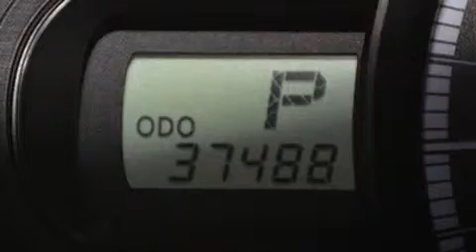2013 Toyota Sienna Para La Venta en Tampa FL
Haz clic aquí para ver el precio Hemos tenido el honor de servir a la zona de Lake Worth fl , le prometemos que su experiencia superará sus expectativas ! Year : 2013 Make : Toyota Model : Sienna Engine : Motor con 6-Cil de 3.5L Trans . : Transmisión Automática de 6 Velocidades Millaje : 37,484 Stock : 83643 Offleaseonly.com 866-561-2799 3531 Lake Worth Rd Lake Worth , fl 33461